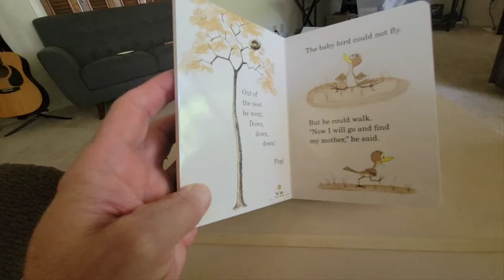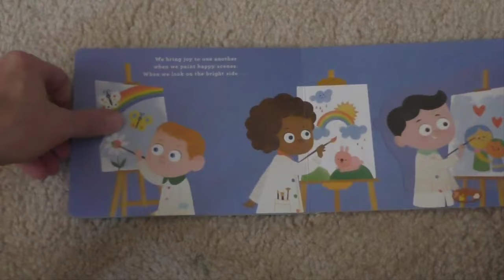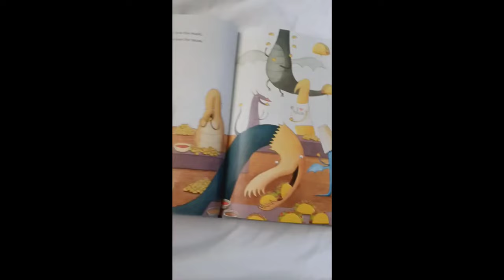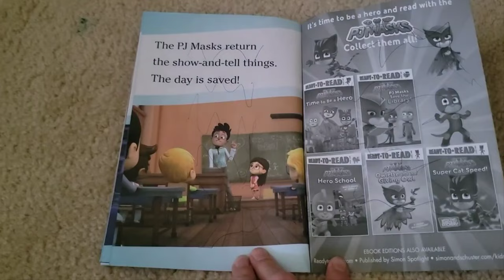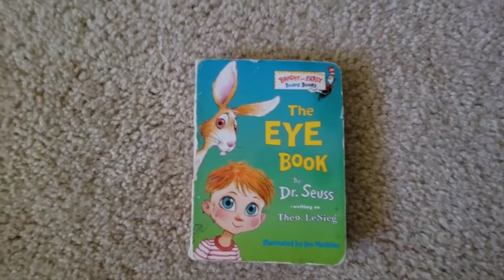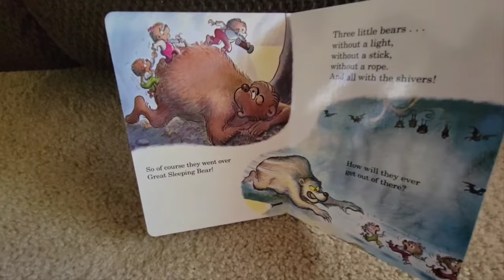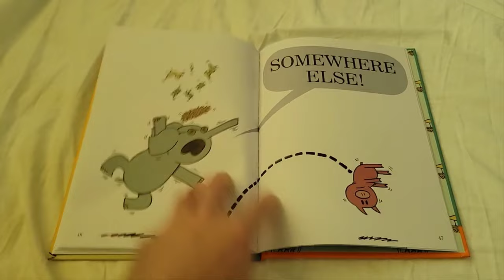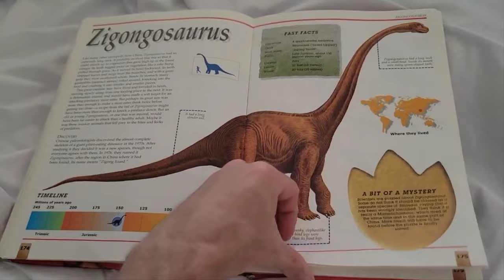Storytime Hour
Collection of various children's books read by dad.